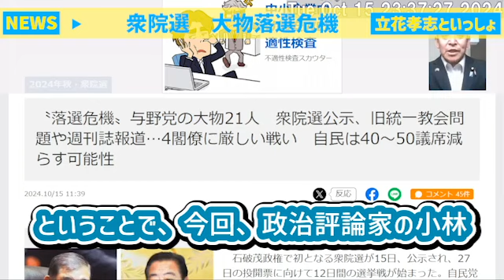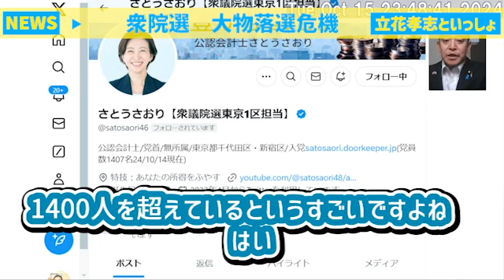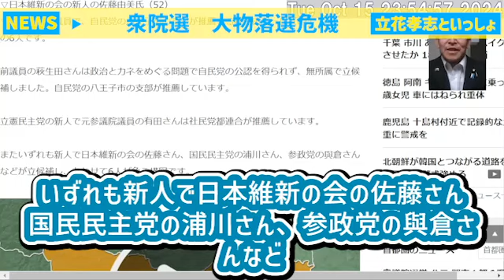浜田聡「大物落選危機 有田芳生さん言ってること変わってる」